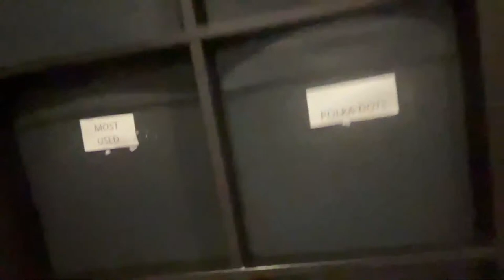Come Work With Me LIVE | Etsy Embroidery Business| Running A Successful Etsy Shop | Etsy Seller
List of materials I Use:
Best Embroidery Scissors EVER!!!
JUKI TL 2010Q SEWING MACHINE
Over The Back (Similar to Tender touch)
Pink Pens
Bodkin For Tutus
Water Soluble Stabilizer
Magnetic Bobbins
Rollo Printer
Rollo Printer Refills
Elastic For Tutus
Serger Thread
Heat N Bond Lite
USB Sticks For Brother 10 Needle
6x9 Bags For Bodysuits
10x13 Bags For Shirts
12x15 Bags For Shirts
14X20 Bags For Tutus
Birthday Stickers
Stickers for bags
Thank you for supporting my small business stickers
10X13 Mailers For Shirts
6x9 Mailers For Bodysuits
Packing Tape
Cell Phone Holder For Vlogging

My Etsy shop!